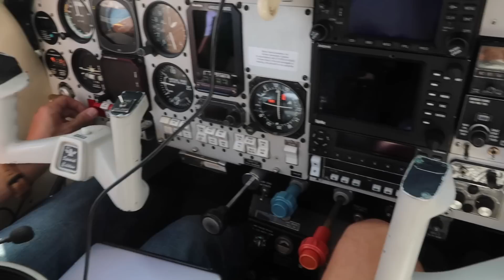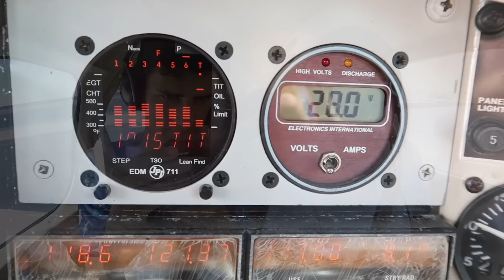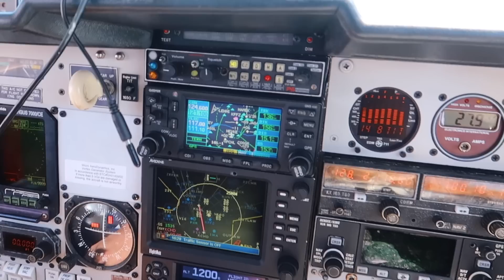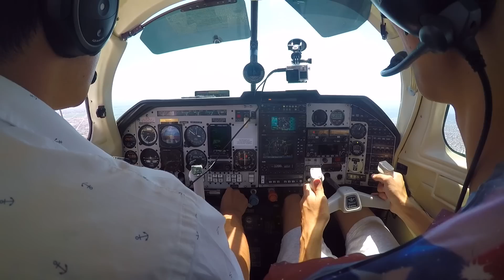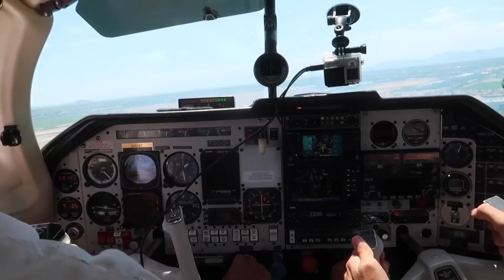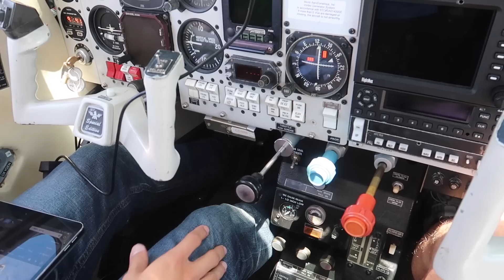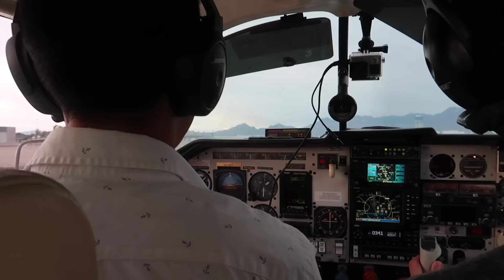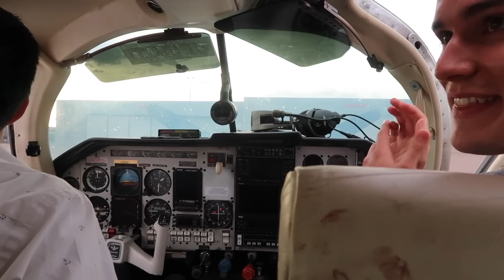Flying Mooney Rocket M20K Over Phoenix & Trying To Land At Sky Harbor!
Today we meet up with our friend Owen (@SJCSpotter on Instagram) to go for a ride in a 1986 M20K "Mooney Rocket" with the larger 305HP Turbocharged engine! We flew all over Scottsdale, Phoenix, and Chandler. We even tried our best to make a quick stop at Sky Harbor International which was very busy of course. Owen let us do a little flying in the Mooney for the first time and it was so much fun! What do you all think about the speedy plane??